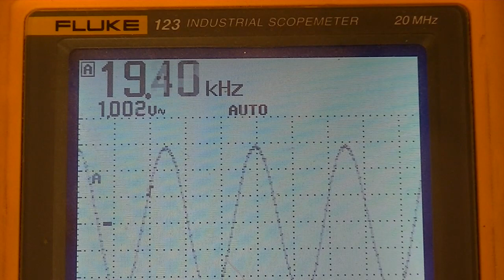tube audio lecture #10, sine wave test signal for frequency response test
high quality sine wave signal for frequency response test. digitally recorded by Steinberg Cl 1 audio interface. source is Tektronix AS505. 48KHz / 24 bit via USB connection. You don't have to buy audio signal generator. Good luck for your DIY amplifier project.